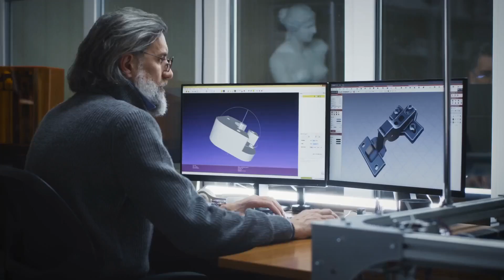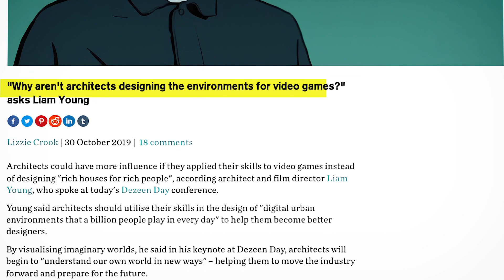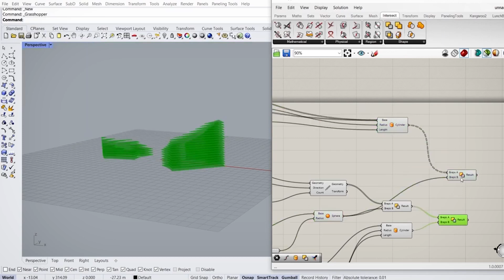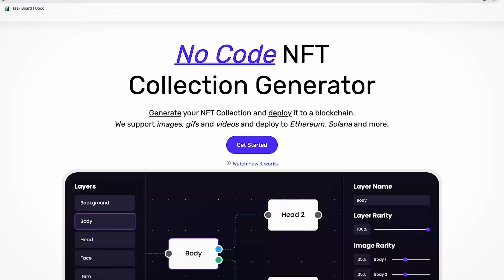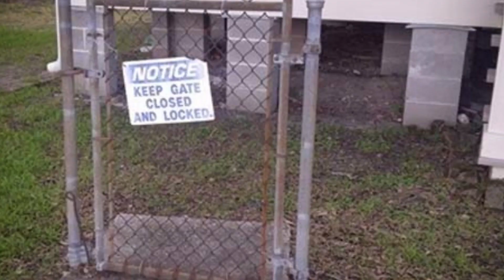Who is going to build INSIDE THE METAVERSE?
Who do you think will create INSIDE THE METAVERSE? Architects? Artificial intelligence? Game Developers? Or should it be left to an individual?

00:00 Who is going to build inside the metaverse?
00:39 Does metaverse need architects?
01:19 3D software and metaverse real estate projects
02:11 Architect vs Game developer
03:17 Procedural Content Generation
03:46 Artificial Intelligence and Metaverse real estate
05:10 Architect's role in the Metaverse
05:50 People creating in the Metaverse
06:21 Collaboration between AI and Architects

Metaverse will require a scale that is also dynamic, which any single person can't achieve, content creator or a company. Collaboration and project management will be critical as the Metaverse world unfolds using AI. AI will also be the only means to meet the supply and demand of billions of individuals wanting to interact with metaverses building their own home, city, or even a country. But what is the role of architects and an individual in all of this?

I am an ex-architect excited and passionate about the future of the internet as we know it and how it is going to be created. In this channel, I tap into my own curiosity about tech, finance and balance in life. As well as how all these subjects connect with one another.

Bye!